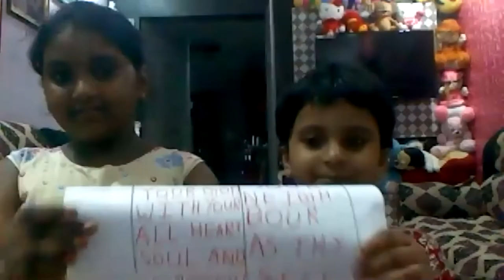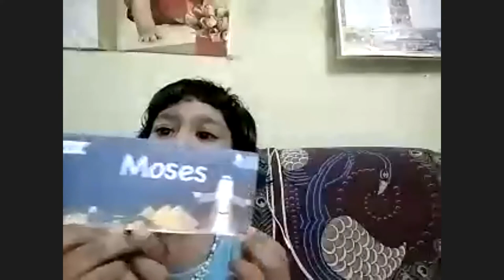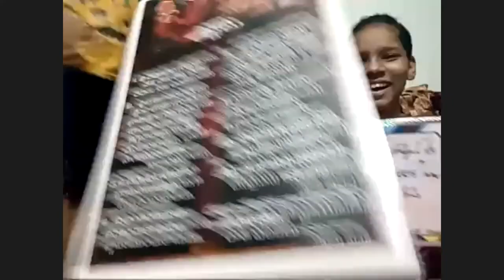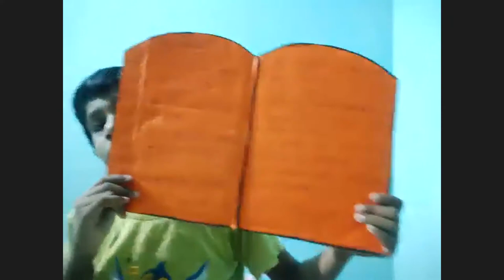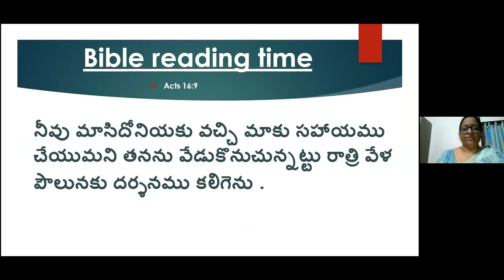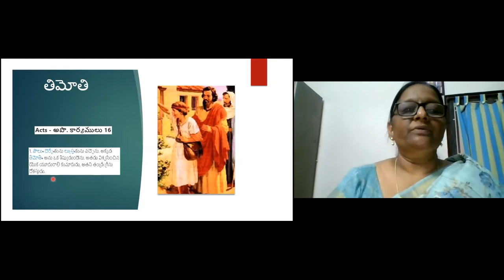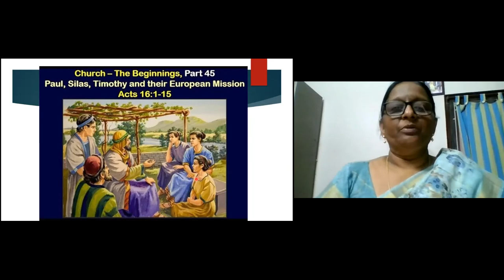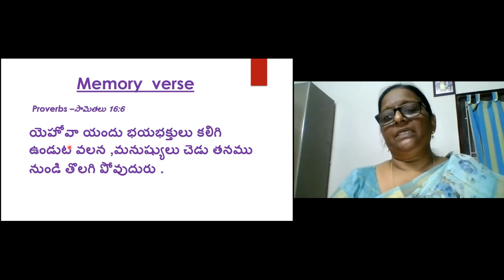LW & KGT CHILDREN CLUB ~ 18 SEP 2020 ~ DAY# 166 ~ 2ND MISSIONARY JOURNEY OF PAUL~LESSON BY SHYAMALA